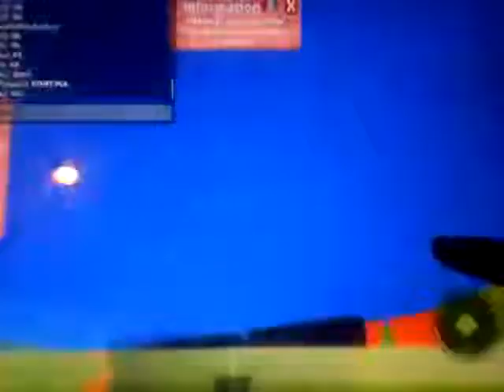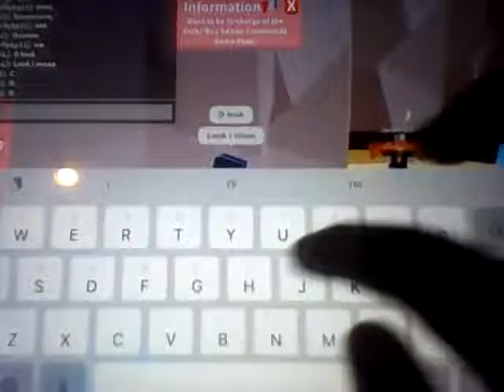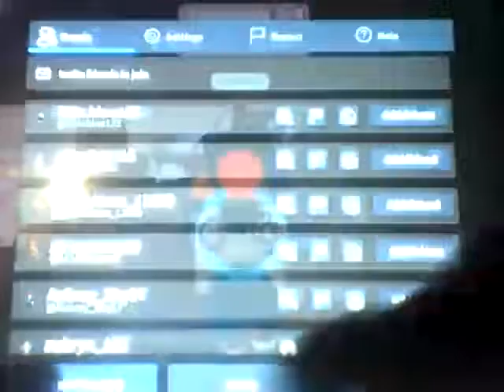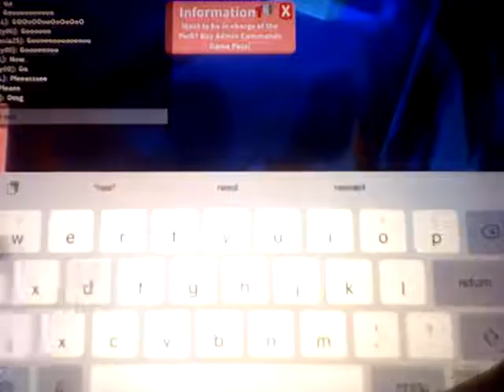Playing With my Friend "Jaiden" in Roblox in A Flamingo Typed of Water Park? - Part 3 I Guess?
Playing with my friend Jaiden in Roblox in a flamingo typed of Water Park was fun!!! Hope I can play with him again? I guess or idk?
You can either type *Jaiden2013* to find his channel
You can either use to find his channel."Well somehow my channel is kinda unsearchable unless I gave u a link or u just find my channel." "How's his channel searchable?!!?"